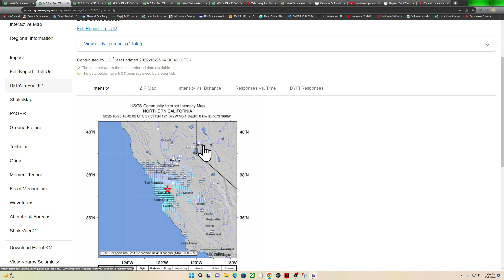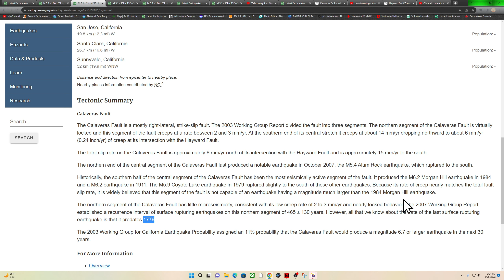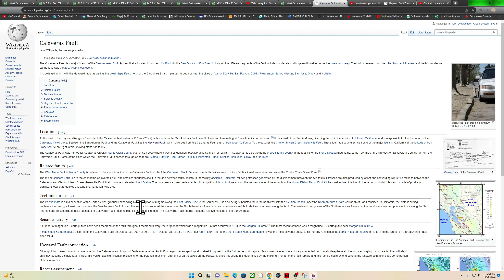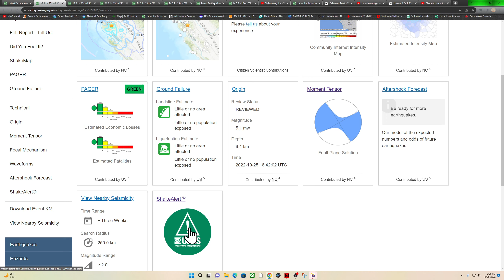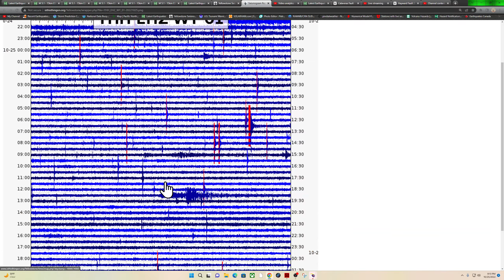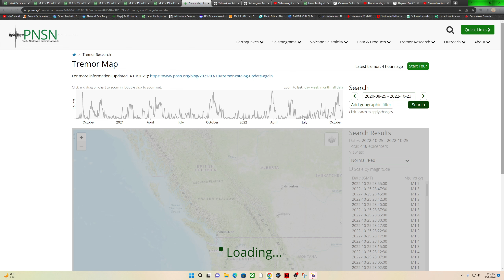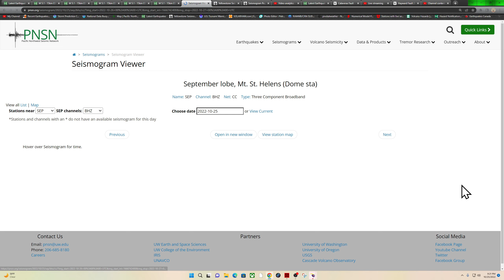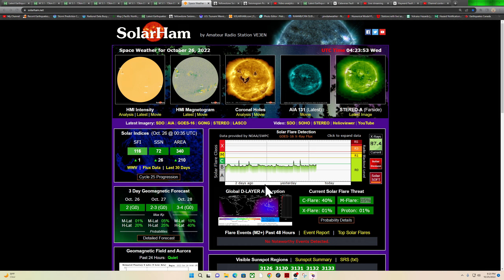5.1 Earthquake Northern Ca, update and USGS forecast.. Tuesday night update. 10/25/2022